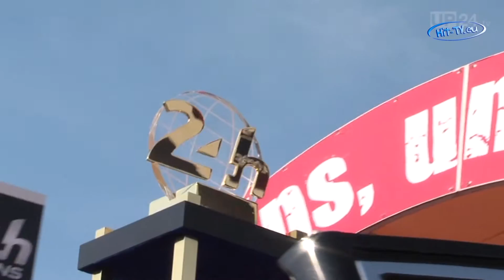24 h von Le Mans - Doppelsieg für Audi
24 h von Le Mans - Doppelsieg für Audi

Mit einem Doppelsieg der Audi R 18 e-tron quattro endete das 24-Stunden-Langstreckenrennen von Le Mans. Nach einem spannenden und von zahlreichen technischen Problemen der Spitzenautos geprägten Rennen fuhr der Audi Nr.2 mit Marcel Fässler, André Lotterer und Benoit Tréluyer vor den Kollegen Lucas di Grassi, Tom Kristensen und Marc Gené über die Ziellinie. Es war der insgesamt 13. Erfolg für Audi. Dabei war in den letzten Stunden des Rennens der Audi-Erfolg stark in Frage gestellt, da beide Autos mit Turboladerschaden an die Box mussten. Beide Renner konnten jedoch in sensationell kurzer Zeit wieder auf die Piste und wurden so von dem drittplatzierten Toyota TS 040 nicht gefährdet. Die Japaner hatten dabei das Pech, das ihr Spitzenfahrzeug - in Führung liegend - nach 14 Stunden wegen eines Elektronikschadens aufgeben musste.
Quelle: UnitedPictures.TV